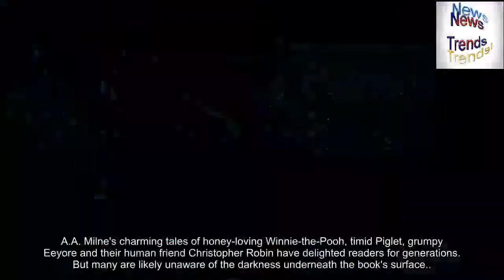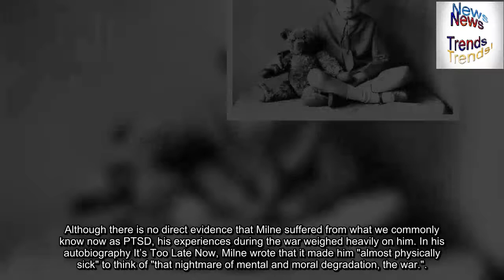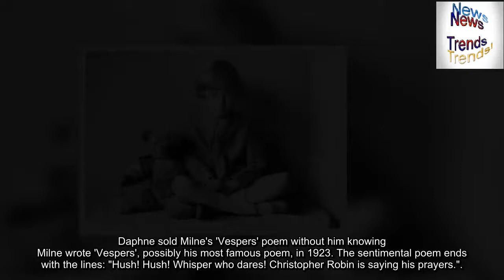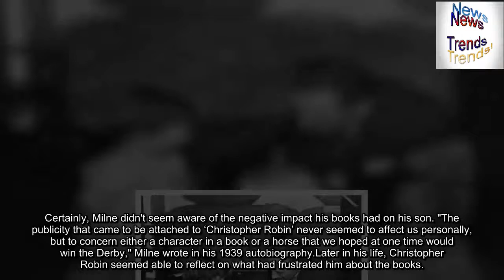The True Story Behind Winnie the Pooh and Goodbye Christopher Robin